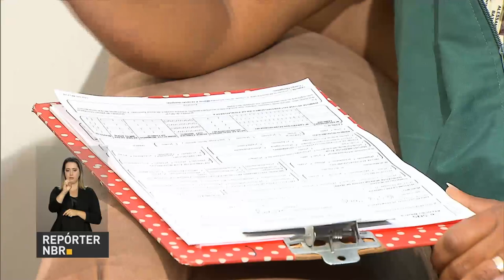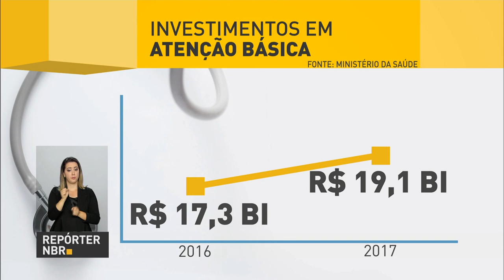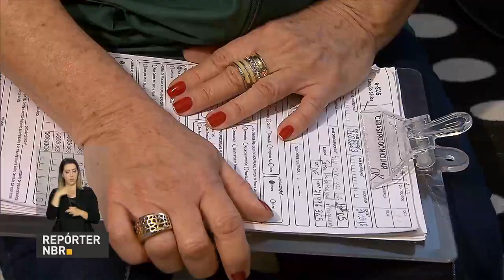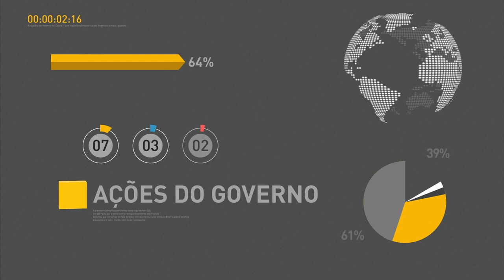BOLETIM REPÓRTER NBR 18h - 4 de setembro de 2017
REPÓRTER NBR 18H - 04.09.17: Governo federal destinou mais recursos para a segurança no Rio de Janeiro. E ainda: Força Nacional vai permanecer no estado até o fim deste ano. Os soldados vão apoiar as tropas do estado nas ações para reduzir o número de homicídios dolosos e no combate ao crime organizado.